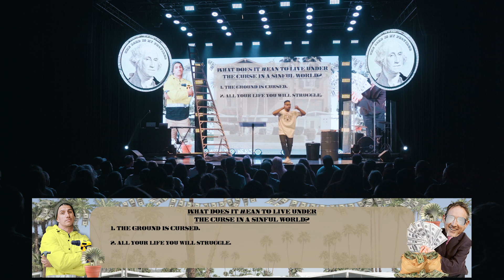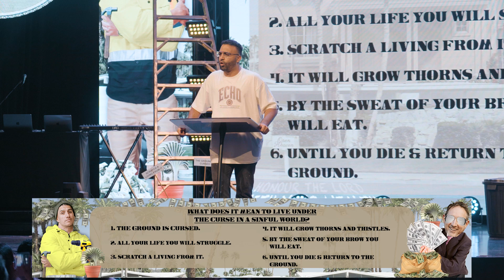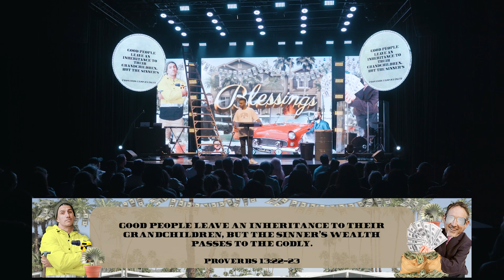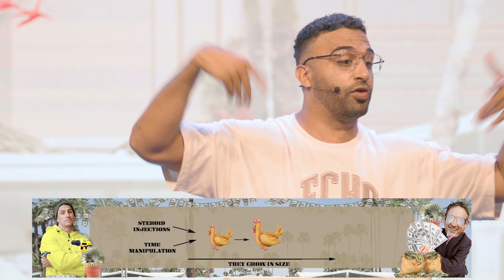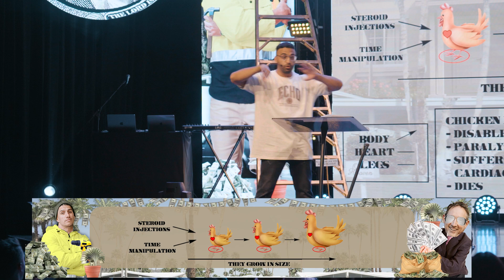Blessings: Living To Work or Working To Live? | Pastor Andrew Sedra | Echo Church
Are you living to work or working to live? Have you ever worked so hard but felt like the more you work the less you make and the more you sow the less you reap? What if there is a reason for the struggle? What if you’re working on cursed ground? Maybe the solution to the curse is the blessing of God. And maybe blessing isn’t a luxury but blessing is essential!

Join us for the first week of our Blessings series with our Lead Pastor, Andrew Sedra.

To financially support what God is doing at Echo Church